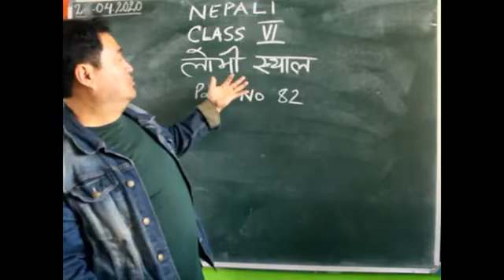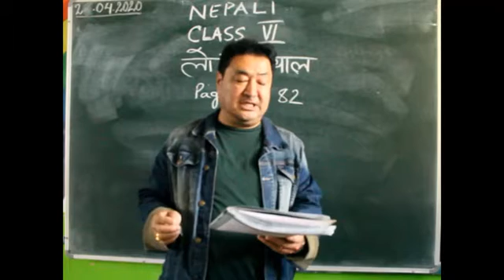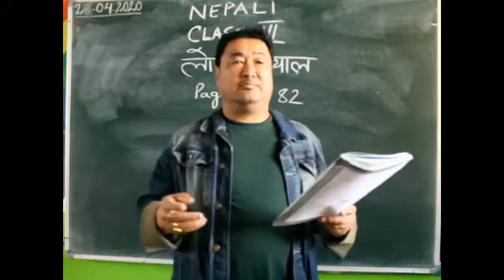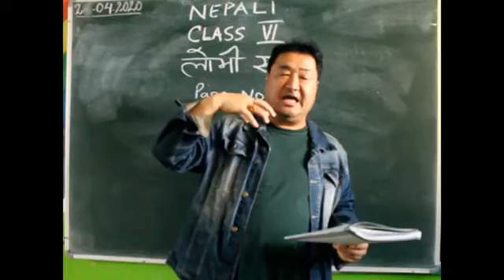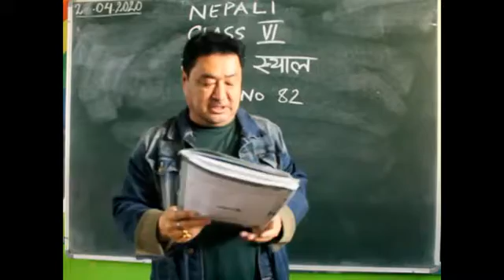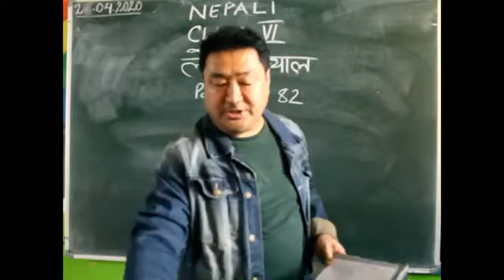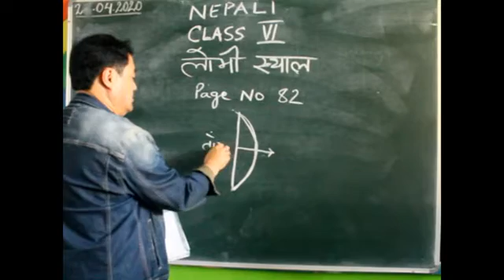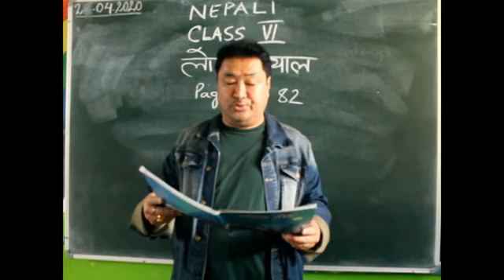Class 6 Nepali greedy Jackle